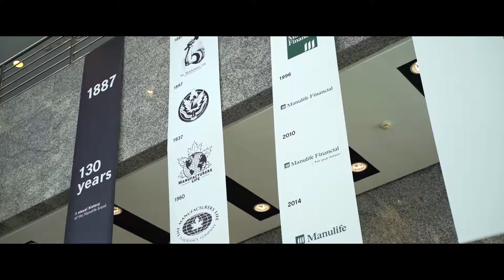ManulifexGRAB brand activation 2019